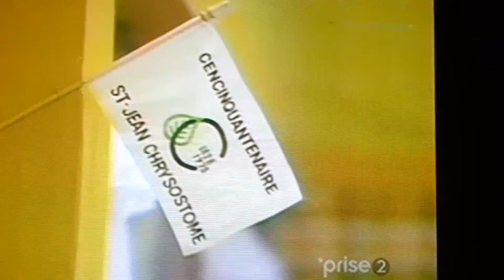Soirée Canadienne -St-Jean--Chrysostome 1978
l'Oiseau  Bleu  - Soirée  Canadienne   a  St - Jean  Chrysostome --  Les  Musiciens   Sont   Edgar Thivierge  Au  Violon --  Maurice  Rouleau   a  l'Accordéon --  André  Gosselin  a  La  Bass  Et  Gilles  Gosselin  a  l'Harmonica - 1978